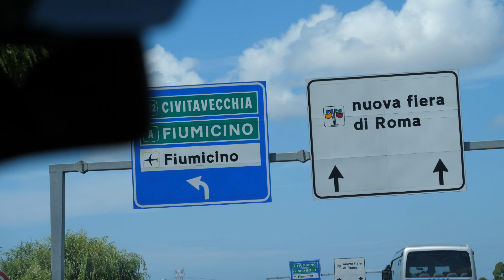VAN EGY SAJÁT MEDENCÉNK A TETŐN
► Levelet erre a címre küldhetsz: 2600 Vác Galcsek utca 4.

FELSZERELÉSEM:

-- Nagy kamera: Panaosnic GH5
-- Objektív: Leica 12-60mm
-- Kis kamera: Olympus E-M10 Mark II
-- Objektív: Olympus 14-42mm
-- Drón: DJI Phantom 4
-- Zenék: Youtuben keresek rá minden nap.